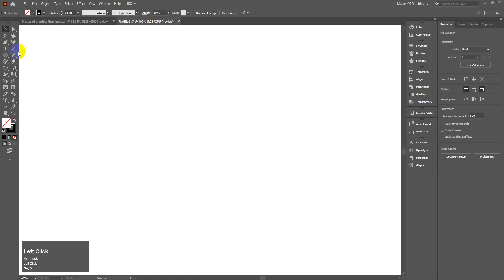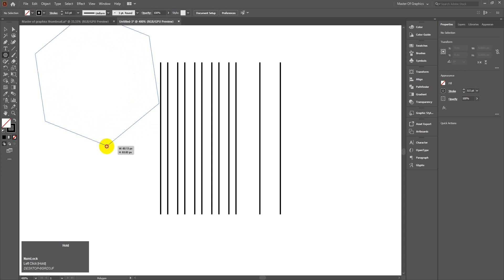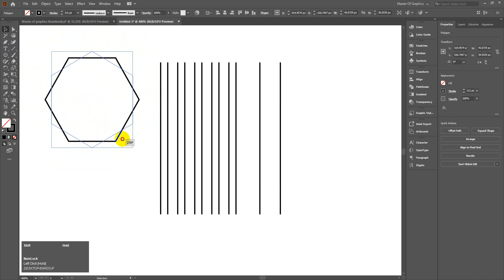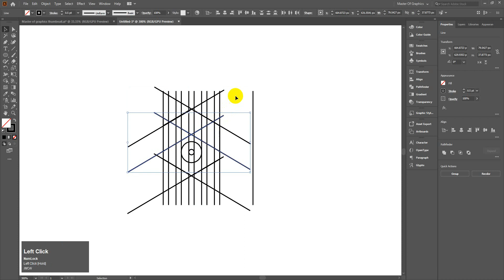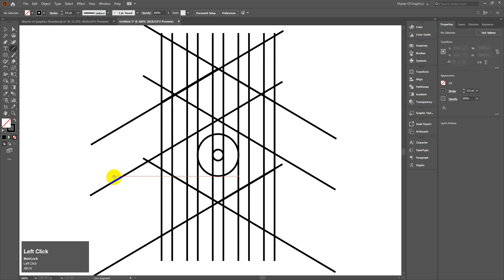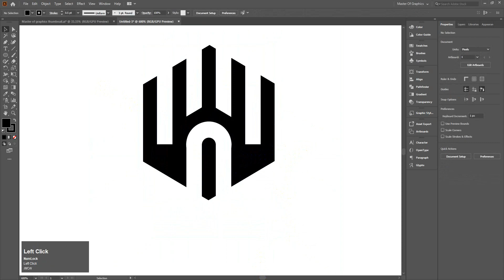Polygon Monogram Logo Design: How to Create a Polygon Monogram Logo in Adobe Illustrator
How To  Make Polygon Monogram Logo In Illustrator - Creative  Polygon Logo Design

Releted Tags: text logo,design,illustrator logo tutorial,create,a logo,make,how to,photoshop cs6,corel draw,mockup,typography logo,logo tutorial,logo illustrator,logo design tutorial,beginners logo tutorial,graphic design,illustrator tutorial,illustrator,logo design,logo,logos,illustrator logo design,logo design illustrator,illustrator logo,professional logo design,professional logo,how to design logo,graphic island